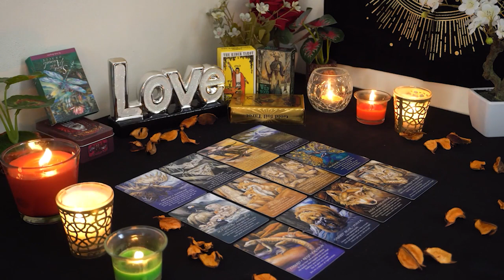LEO💘 They are Having a HUGE Realization About Your Connection. Leo Tarot Love Reading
Leo Love
Leo 2024
Leo today
Leo MAY

Leo Love
Leo 2024
Leo today
Leo MAY